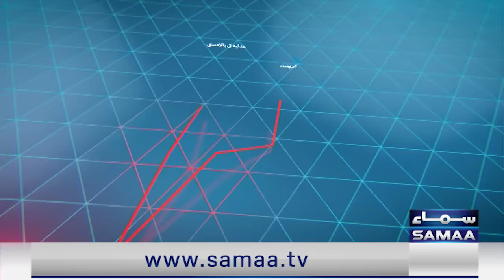Mere Sawal With Muneeb Farooq | Backdoor Dialogue With PTI | Asif Zardari Again President | SAMAA TV